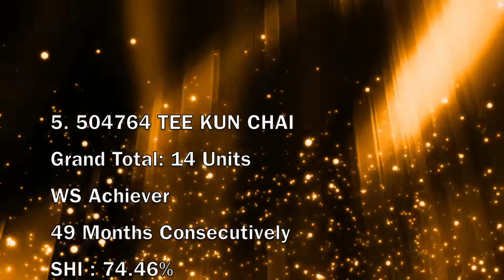il 2022 Champion Top Sales(Smart Team Coway) Lim Boon Seng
Tahniah kepada semua JUARA🤩

TOP HM & HP🥳 Net Sales April 2022
Anda la Kehebatan Coway
Usaha Tanpa Putus Mencapai Matlamat.. Biar dimana anda berada... Kejayaan di tangan Anda!!!...

Teruskan Perjuangan ini dalam menambahkan semangat dan keupayaan untuk lebih berusaha dalam masa akan datang.

Kejayaan inj bukan sekali tetapi consistent. Pencapai Tanpa Putus boleh membuatkan anda menjana income no limit.

Great Job and Keep It Up